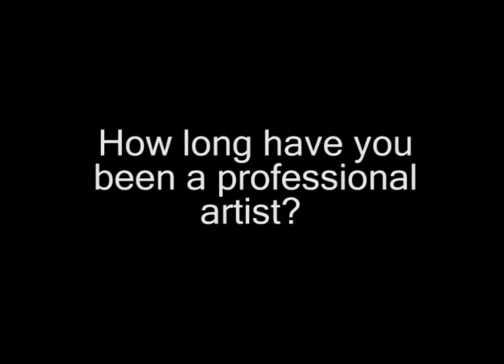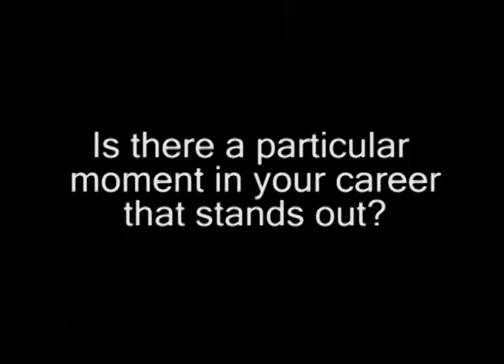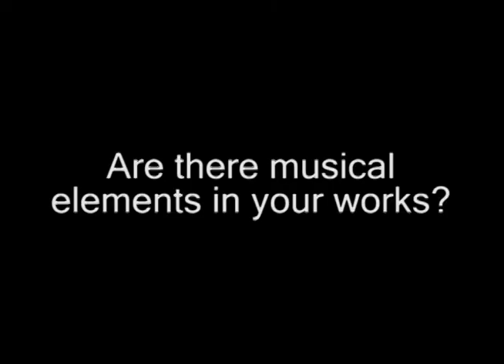Shanna Kunz Interview - 12/3/11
Utah-based landscape artist Shanna Kunz provides an interview for Lovetts Gallery at FAMILIAR?, an exhibition featuring James W. Johnson (TX) and Shanna Kunz (UT).